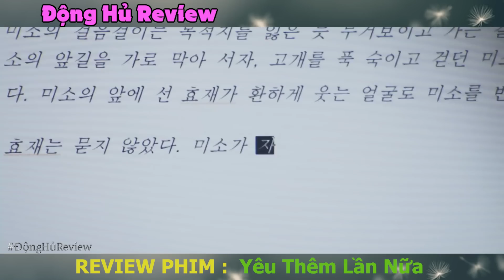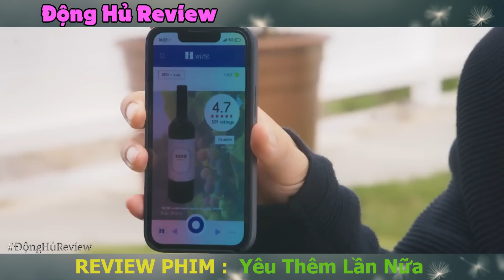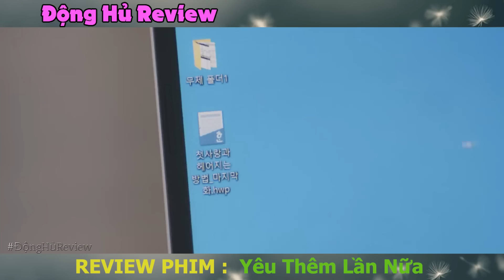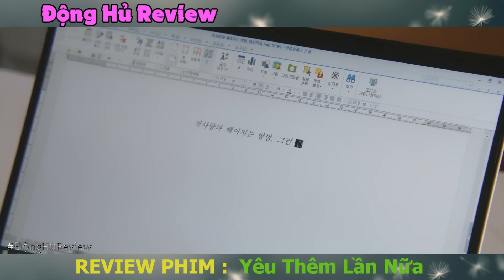Review Phim Đam Mỹ : Hiểu Nhầm Quá Khứ Cặp Tình Nhân Xa Nhau Một Đời | Yêu Thêm lần Nữa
Hôm nay mình nói về Review Đam Mỹ : Yêu Thêm Lần Nữa